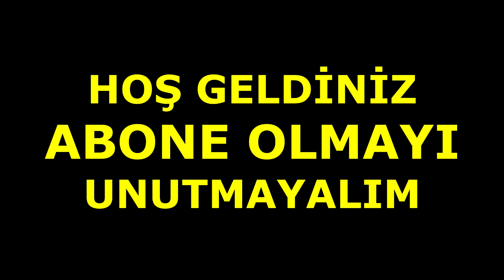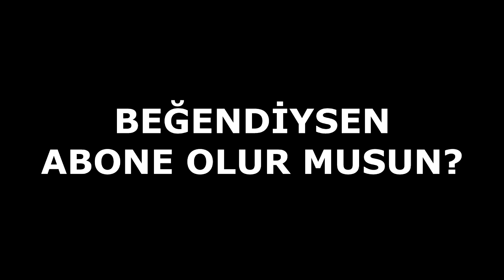KLARNETLi ÇİFTETELLİ 2020